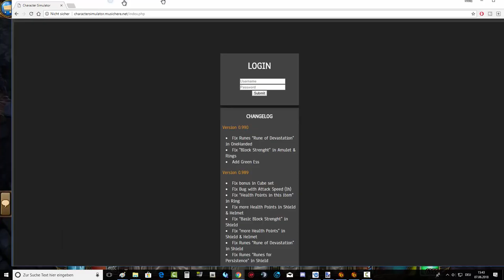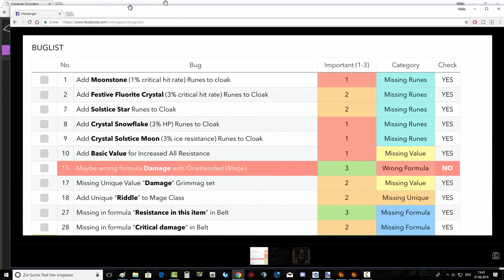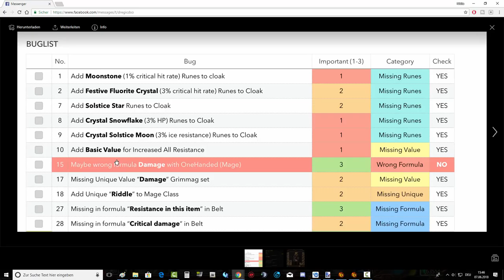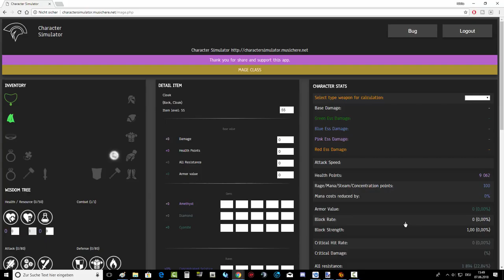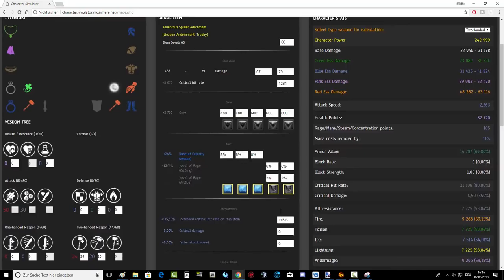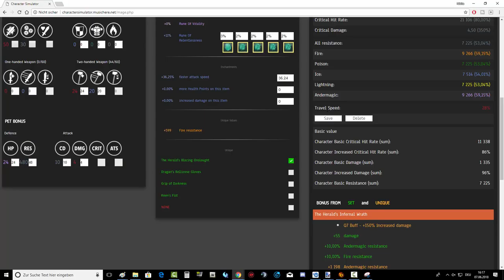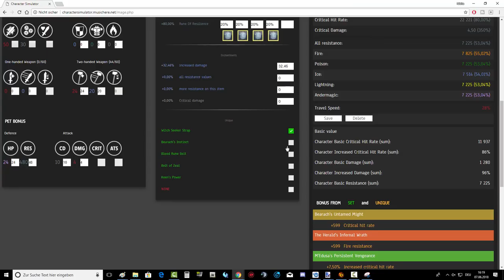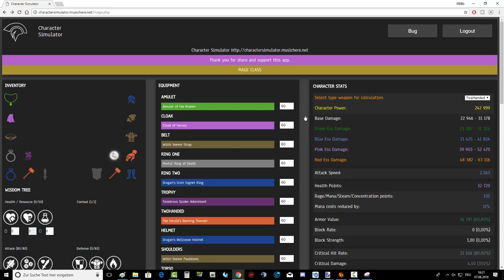DRAKENSANG ONLINE - CHARACTER SIMULATOR by Dregic Grimmag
► Alle Infos in der Beschreibung!

Ein Perfekt Funktionierender Character Simulator für Drakensang Online erstellt von Dregic Grimmag :)

Nicht zu Vergessen es gibt 3-5 kostenlose Accounts zum verlosen für den Simulator ;)

★NIEMAND IST ZUM "SPENDEN" VERPFLICHTET! WER MÖCHTE DER DARF, WER NICHT MÖCHTE, DER LÄSST ES BLEIBEN!★✌

► Aufnameprogramme: ShadowPlay von Nvidia / Camtasia Studio 8 / OBS / Fraps
► Schneideprogramme: Camtasia Studio 8 / Sony Vegas Pro 13
► Ton- aufnahme und -bearbeitung: Audacity

►Skype:
╚»BregaranLP

►Steam:
╚»bregaran / bregaran96

➽ Meine Ausrüstung ;)

►Mikrofon Ständer: 🎤